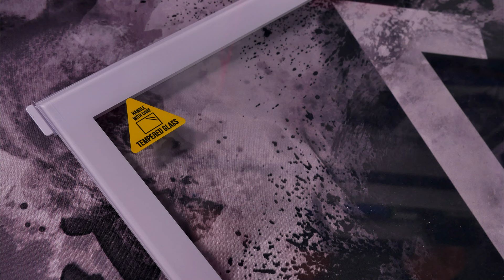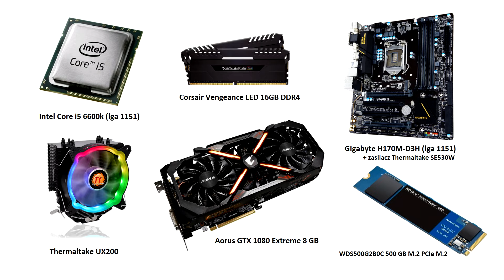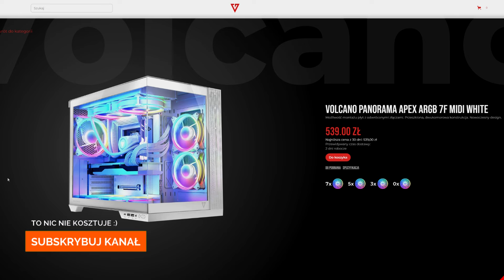Pojemna i przewiewna obudowa o ciekawym designie - Modecom Volcano Panorama MIDI ARGB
W dzisiejszym filmie zobaczycie obudowę o nietypowym wyglądzie, elegancką i przyciągającą wzrok, jednocześnie pojemną i dobrze wykonaną.
Na dodatek możecie ją u mnie wygrać, szczegóły konkursu znajdziecie nieco niżej.
Zapraszam do obejrzenia i zachęcam do zostawienia 👍

ZASADY UDZIAŁU W KONKURSIE
Jeśli nie zachęcam do zostawienia suba i otrzymania szansy na wzięcie udziału w konkursie.

Zadania konkursowe:
1.Wpisz komentarz "Konkurs u Rooshkena" pod tym filmem.
W dalszej części komentarza napisz co Ci się spodobało w obudowie prezentowanej w filmie.
Szczególnie liczą się kreatywne komentarze! 😀
2.Został łapkę w górę pod tym filmem.
3.Udostępnij film 3 osobom - używając przycisku "udostępnij" obok ikon łapek.
Udostępnić możesz gdzie chcesz, na Facebooku, na innych mediach społecznościowych, możesz też wysłać udostępnienie poprzez email 😀 liczy się udostępnienie.

Po wykonaniu wszystkich czynności zrób zrzuty ekranu, ponieważ jeśli wygrasz poproszę o weryfikację tych 4 kroków.
Spośród uczestników wybiorę osobę, która napisze moim zdaniem najbardziej kreatywny komentarz i ona otrzyma obudowę.

Konkurs trwa do końca Lipca 2024.

Wyniki podam w osobnym poście w zakładce społeczności.
Do wygrania:
- Obudowa Modecom Volcano Panorama ARGB Midi 7 wentylatorów biała, o wartości około 550 złotych.

Wysyłka kurierem DPD, na mój koszt.
Zachęcam do udziału w konkursie.

Oznaczenie zgodnie z wymogami UOKiK.
Oświadczenie - materiał powstał przy współpracy z marką Modecom.
Zawiera współpracę reklamową  Modecom, oraz linki partnerskie Ceneo.
Materiał w całości został stworzony przez twórcę, który jest wyłącznym autorem zawartych w nim opinii. Żadna strona trzecia nie brała udziału w tworzeniu materiału i nie miała wpływu na jego treść.